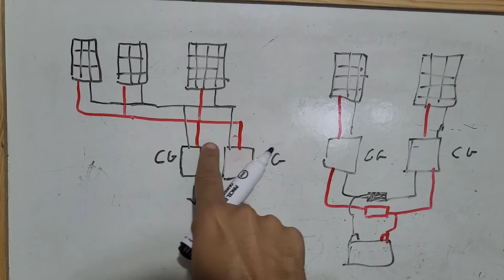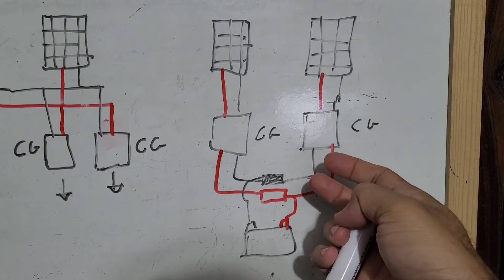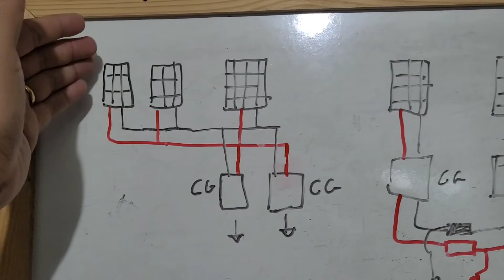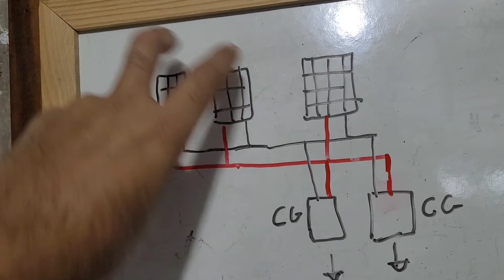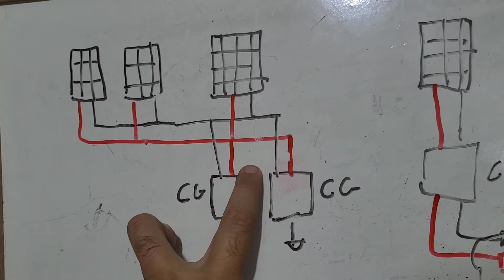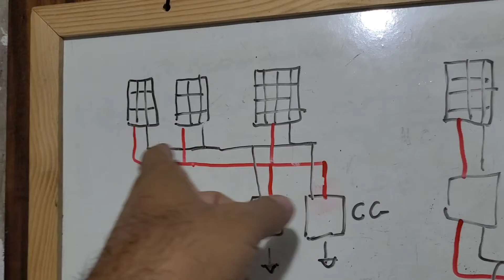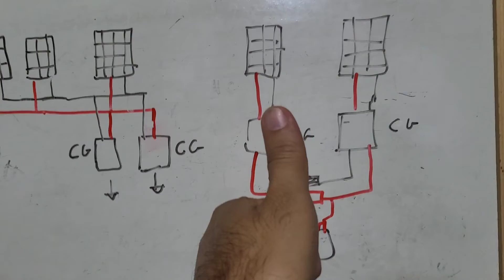Vários Controladores no mesmo barramento de Placas Solares Pode?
Pode ligar vários controladores de carga nas mesmas placas solares? Mesmo barramento PV
Lifepo4 105Ah

4000/8000w LVYUAN 220v - Estoque BRASIL/CHINA
4000/8000w LVYUAN 110v - Estoque BRASIL/CHINA
3500/7000w LVYUAN 220v - (Entrada 12/24V)
3000/6000w LVYUAN 220v - (Entrada 24v ) BRASIL
2500/5000w LVYUAN 110v - (Entrada 12/24V) BRASIL
2000/4000w LVYUAN - Estoque BRASIL/CHINA
1500/3000w LVYUAN - Estoque BRASIL/CHINA
1000/2000w LVYUAN - Estoque BRASIL/CHINA